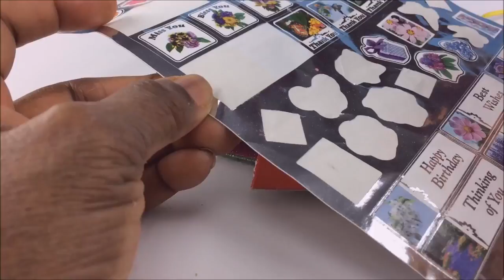Mini DIY Cute Mini Make Up Bag For Barbie Dolls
Mini DIY  Cute Mini Make Up bag For Barbie Dolls . Today I am making this little makeup pocketbook if you have a request please leave it in the comments below thanks for watching and please subscribe for more fun Awesomediydollcraft diys.